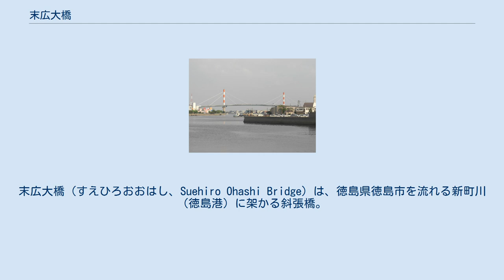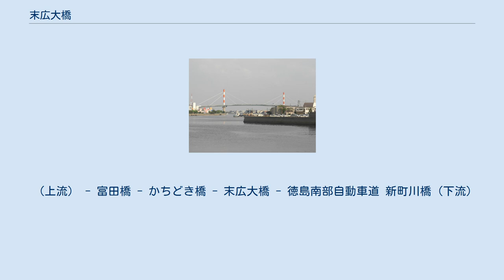末広大橋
末広大橋（すえひろおおはし、Suehiro Ohashi Bridge）は、徳島県徳島市を流れる新町川（徳島港）に架かる斜張橋。
同市東部の南末広町と昭和町8丁目とを結んでいる。
 同橋を支える2本の塔は昼間航空障害標識の色（紅白）に塗装されており、その姿は大阪府にある大和川橋梁（阪神高速湾岸線）のかつての姿と似ている。
ちなみに大和川橋梁が1981年に完成するまでは、末広大橋が日本最長の中央支間長を有する斜張橋であった（現在では多々羅大橋が日本最長）。
また水都・徳島には現在、長大橋が数多く建設されているが、末広大橋はかつて東洋一の鉄橋と呼ばれた吉野川橋（旧国道11号）と並んで、同県はもとより日本における橋梁の先駆的な存在でもあった。
それ故、完成当時は日本各地から多くの見物客がここを訪れた。
現在では徳島市のランドマークとなっている。
ただしライトアップは実施されていない。
 当該橋梁は元来、末広有料道路の核として建設されたが1997年4月1日に無料開放された。
現在では徳島東環状道路（徳島県道29号徳島環状線）の一部であり、阿波しらさぎ大橋（2012年4月25日開通）とともに同市中心部を縦断する国道11号および国道55号の迂回路となっているが、東環状線は未だ全通しておらず、迂回路としての機能は不十分である。
 （上流） - 富田橋 - かちどき橋 - 末広大橋 - 徳島南部自動車道 新町川橋（下流）